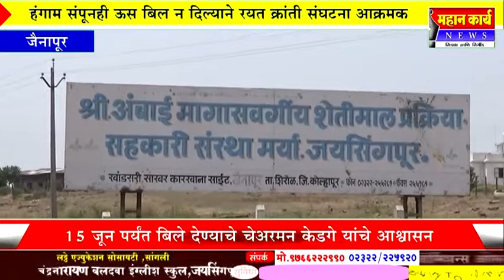हंगाम संपूनही ऊस बिल न दिल्याने रयत क्रांती संघटना आक्रमक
हंगाम संपूनही ऊस बिल न दिल्याने रयत क्रांती संघटना आक्रमक : १५ जून पर्यंत बिले देण्याचे चेअरमन केडगे यांचे आश्वासन